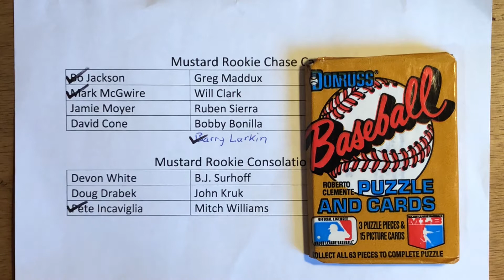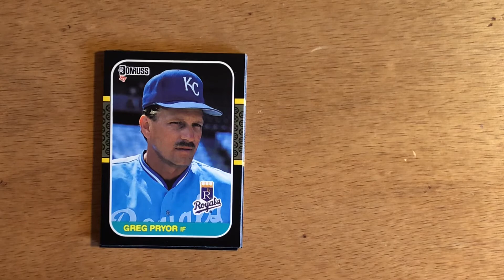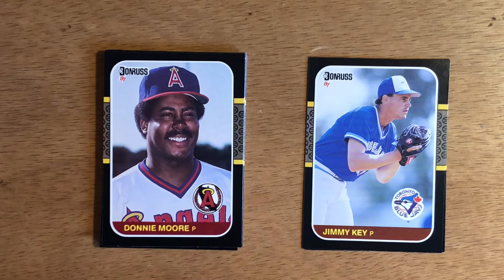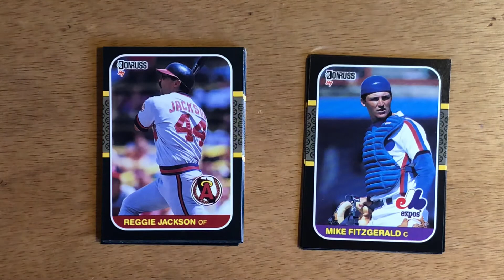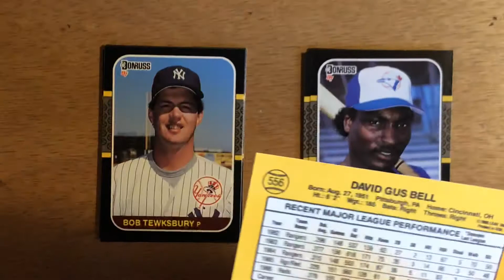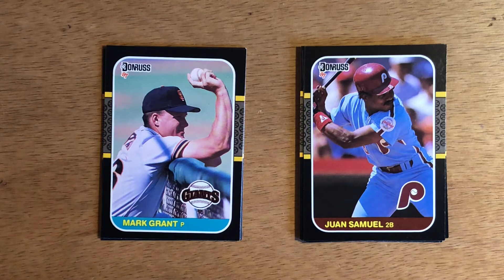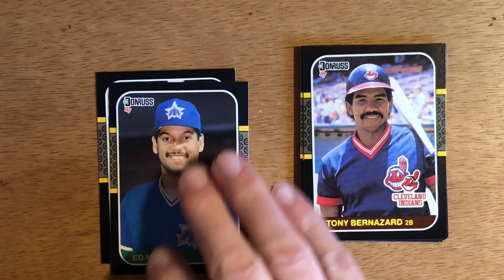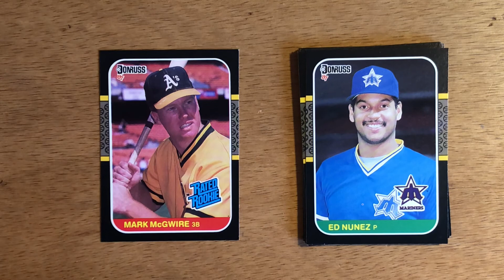1987 Donruss Wax Pack Mustard Rookie Card Chase Pack #11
Link to the first pack cracked in the Mustard Rookie Card Chase